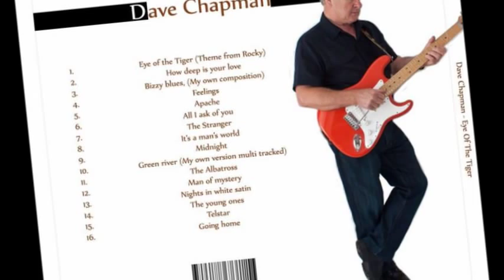Apache my tribute to The Shadows. Dave Chapman ,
Dave Chapman, using my 87 Fender Strat Plus with Lace sensor pick ups, Boss DD20 Giga delay, Peavey classic 30 amp. and Yamaha QY100 sequencer for the backing track, and recorded with Acid pro7.